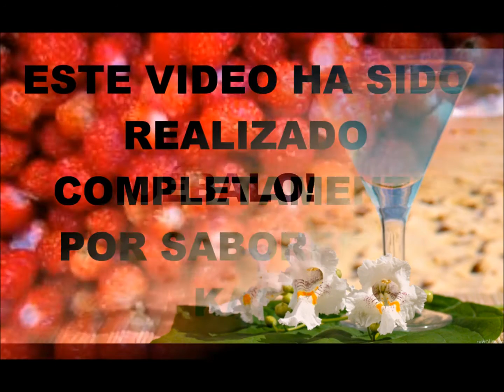Truco Nº37. Pulpo siempre tierno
Un sencillo truco para que el pulpo nos quede siempre tierno.